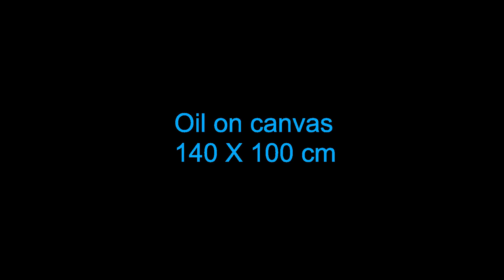Contemplation Opus VI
Here is the sixth opus of the abstract painting's series "Contemplation". Oil on canvas, 140 x 100 cm, It has been realized from november 2020 to February 2021.